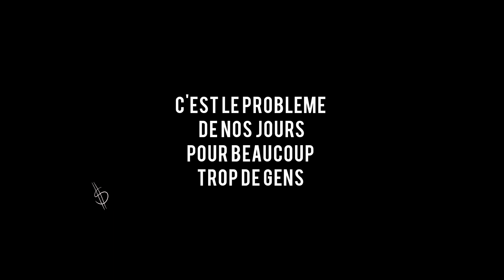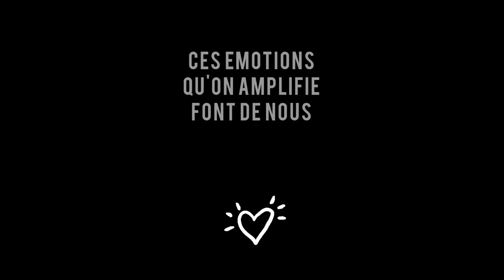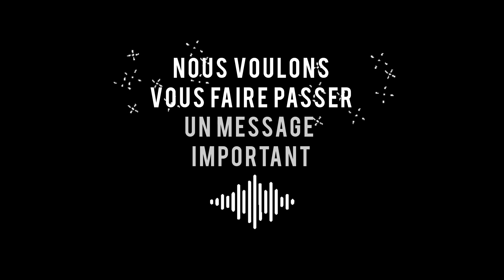VOIX TEMOIN/ LA BELLE VIE /CLASSE DE MME MAIRE / ECOLE LES BALMES DE FONTAINE 38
Texte écrit par les élèves de la classe de Mme Maire
dans le cadre d'ateliers animés par Céline Dumas.
Musique composée, arrangée et enregistrée par Richard Pesenti

projet porté par La Source de Fontaine